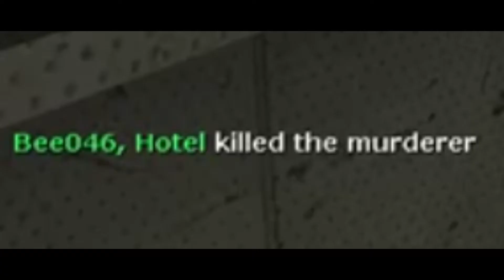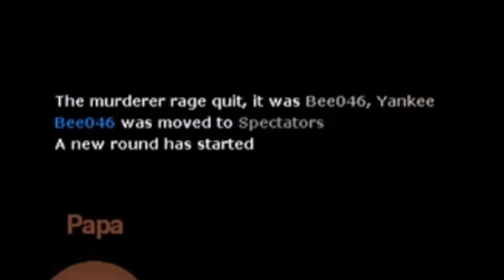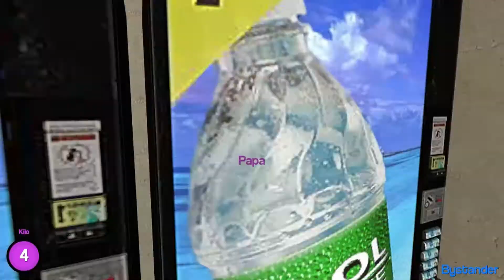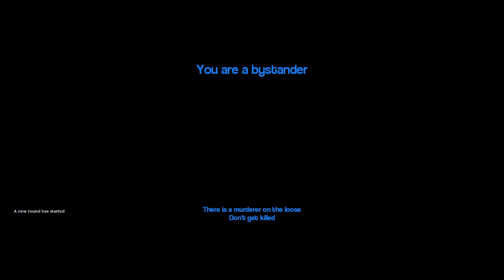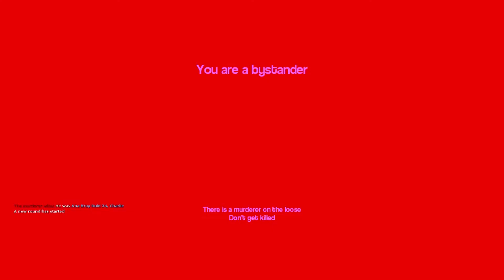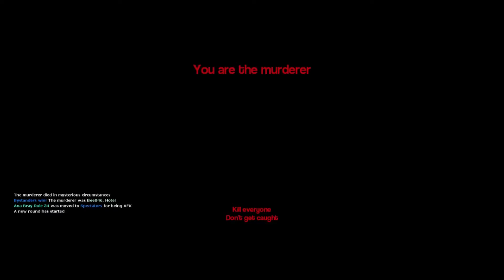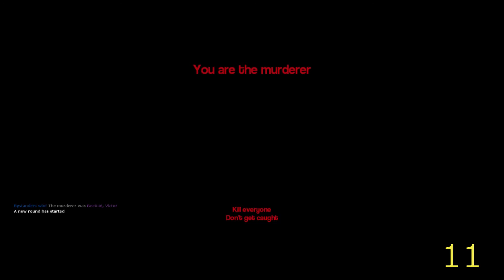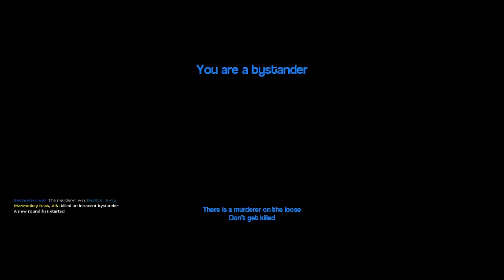Stabbing My Friends - Gmod Murderer Funny moments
Hey guys this was a long time coming and I really enjoy playing these games with my friends check out these playlists to see more!